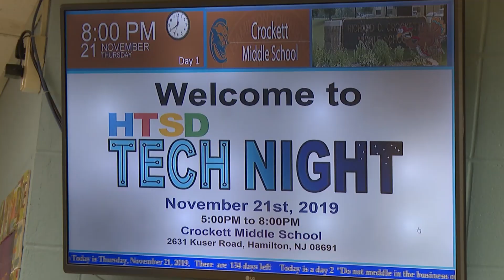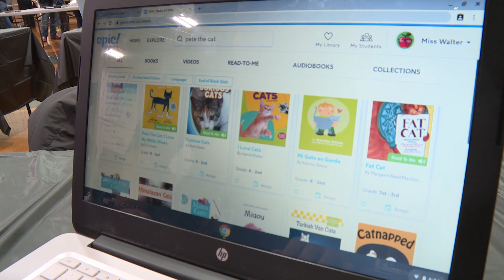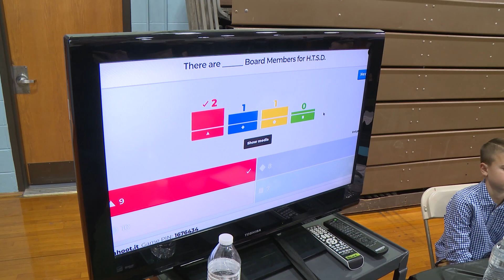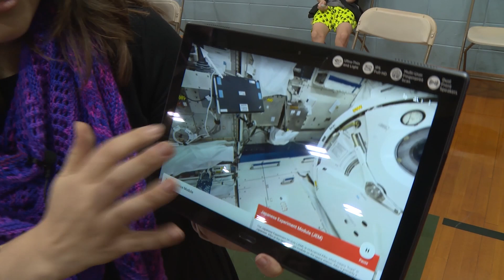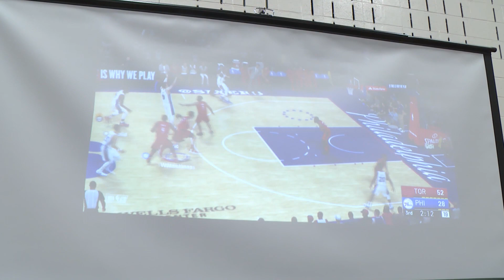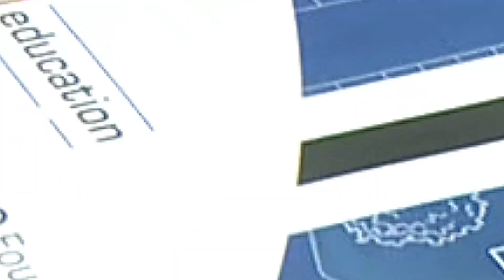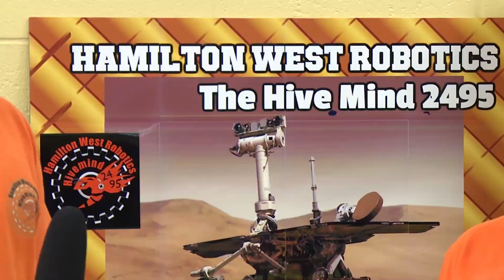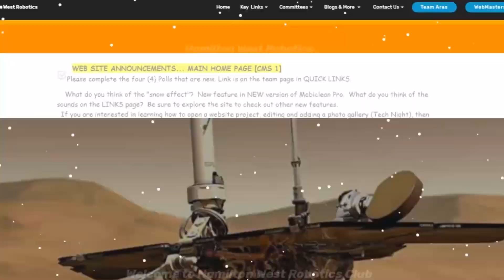HTSD Tech Night - November 2019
Join host Joe Valver as he showcases teachers and students taking part in the November 2019 HTSD Tech Night at Crockett Middle School.

Mercer County, NJ